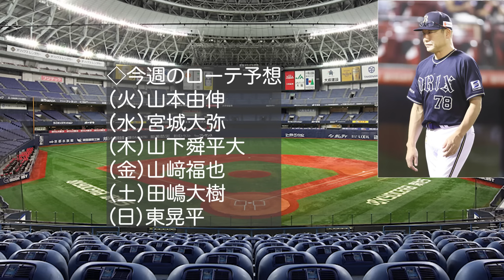【残り40試合】オリックスの鷹狩りが止まらない!! 田嶋大樹が待望の合流で終盤戦盤石の体制整う【オリックスバファローズ】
【引用BGM】
・NCS 様